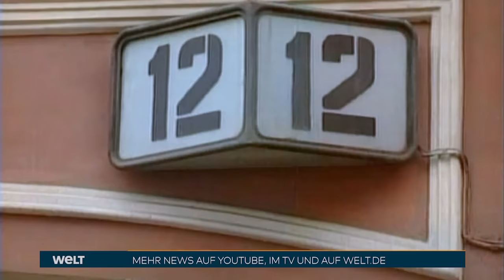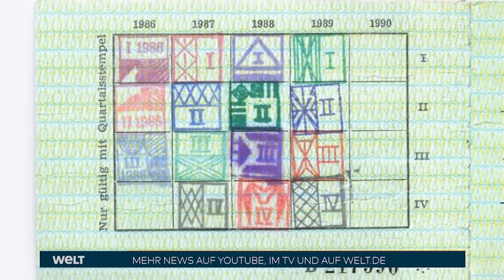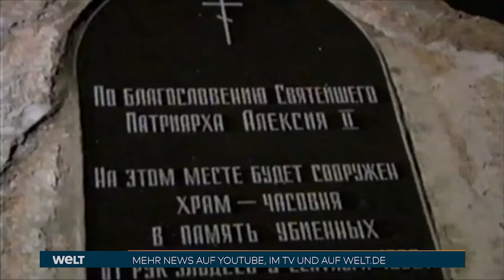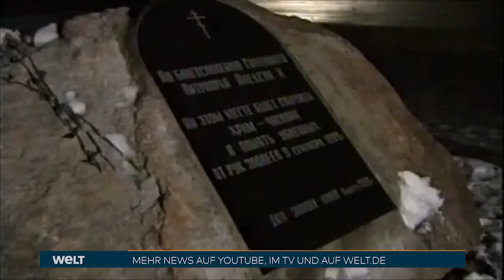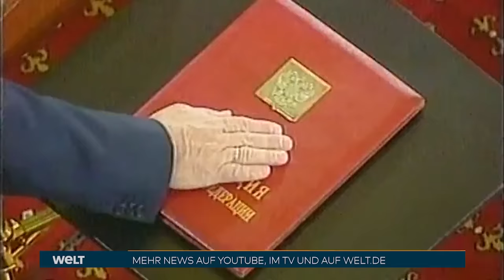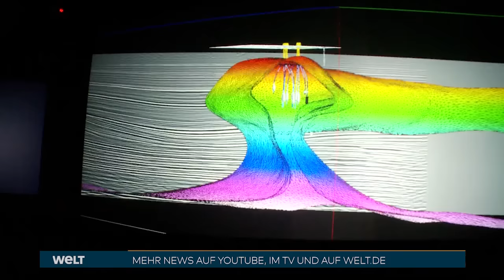WLADIMIR PUTIN: Macht um jeden Preis | HD Dokumentation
Wladimir Putin greift die Ukraine an - eine Zäsur in der Geschichte Europas und Wahrnehmung Russlands. Mit diesem Krieg überschreitet Putin politische, völkerrechtliche und moralische Grenzen. Was treibt ihn an? Wie wurde der einstige KGB-Spion zum einflussreichsten Mann des größten Flächenstaats der Erde? Von der Kreml-Propaganda jeher als tatkräftiger Macher und Landesvater inszeniert, verfolgt er seine autokratische Machtpolitik. Ein Porträt des russischen Präsidenten.